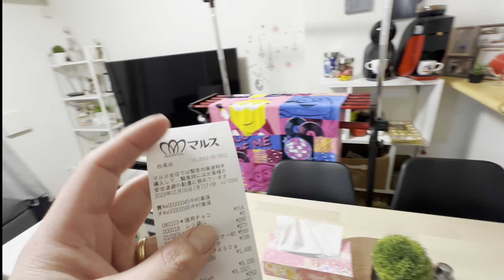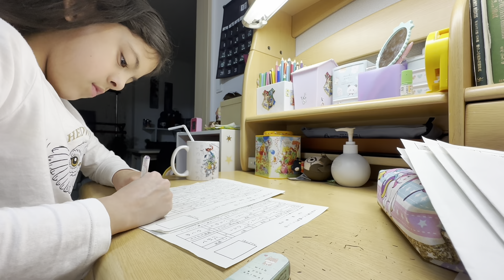ROTINA DE PAI E FILHA NO JAPÃO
Fala família! Rotina de Pai e filha no Japão